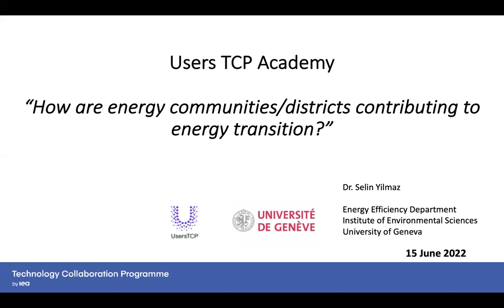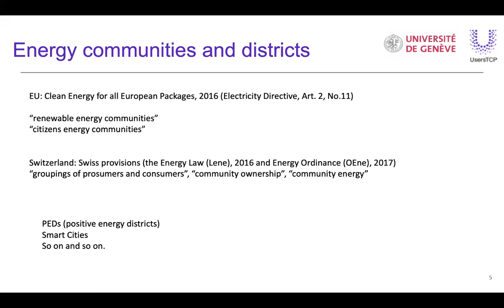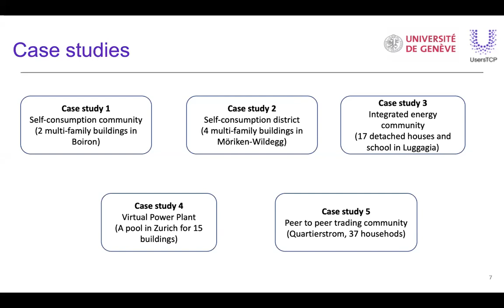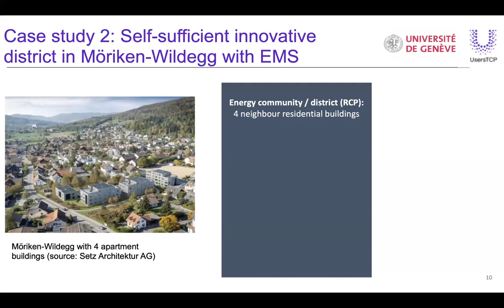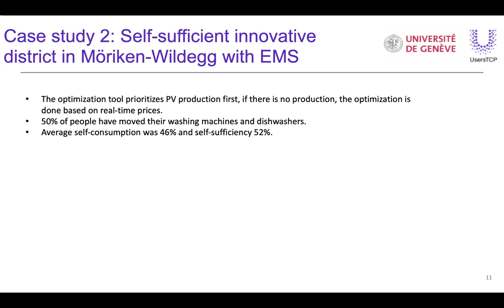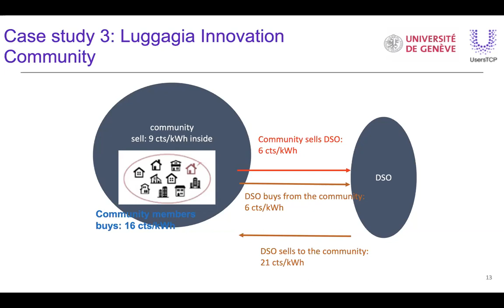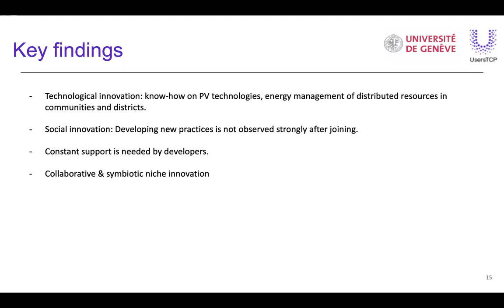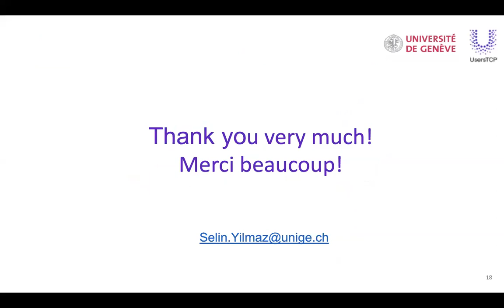How are energy communities/districts contributing to energy transition?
Based on empirical evidence from Swiss case studies, this webinar presents findings and provide insights from a comparison of multiple case study analyses from existing community energy projects in Switzerland. This includes a discussion on:
* Technological and social innovation in different community energy typologies and their relationships with the socio-technical regimes
* Policy implications and recommendations for programme managers
* Moving towards Living Labs as a methodology and as intermediary